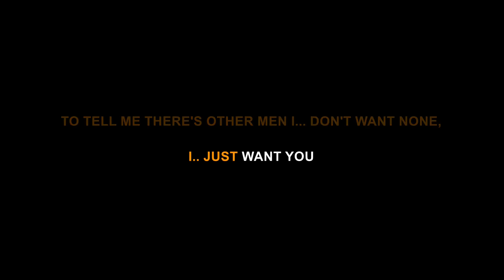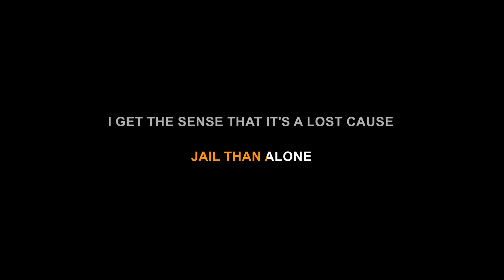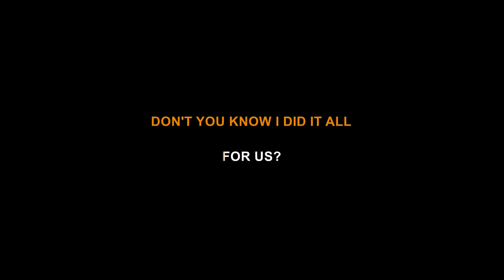SZA - KILL BILL (Karaoke)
This is my Karaoke cover of Kill Bill by SZA.